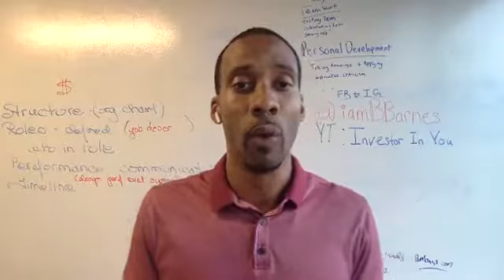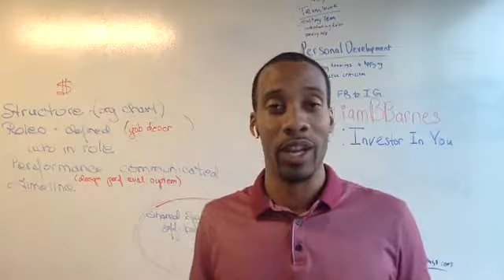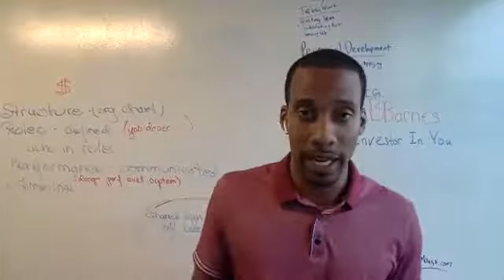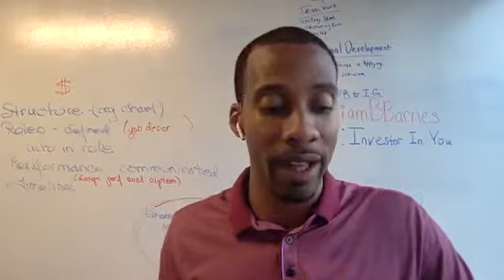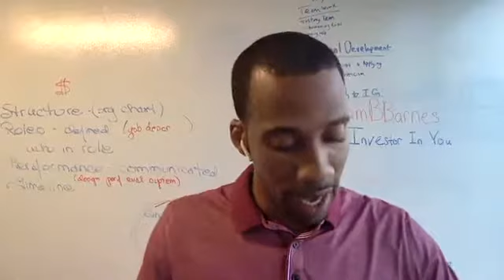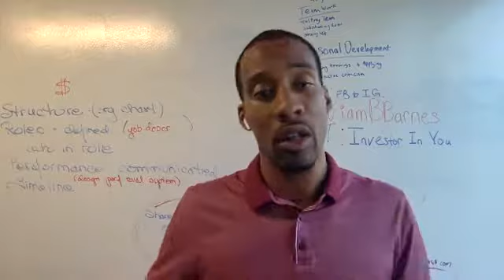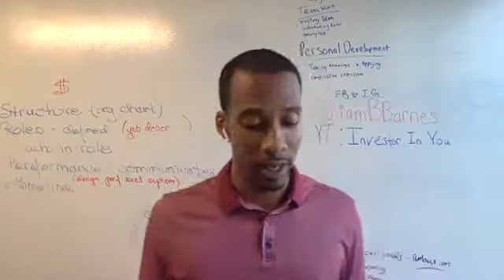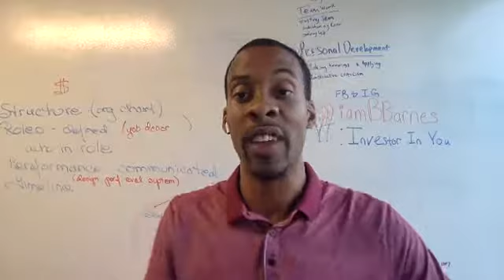Acquisition Manager Monday Podcast: Transparency Throughout The Sales Cycle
💥I will continue these on Mondays @ 12pm EST from my FB Biz Page💥

Also, if you are in Atlanta, RSVP & Come Out Every 3rd Thursday of Every Month @ 6pm to our meetup Group REI LIVE Atlanta: